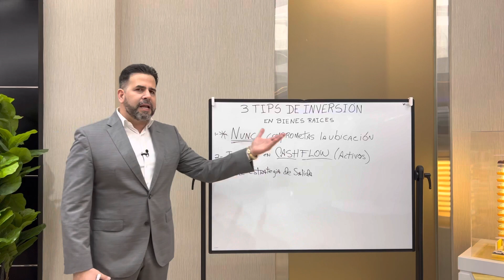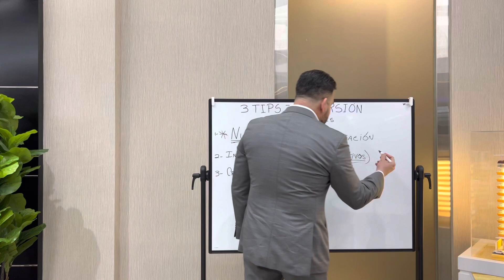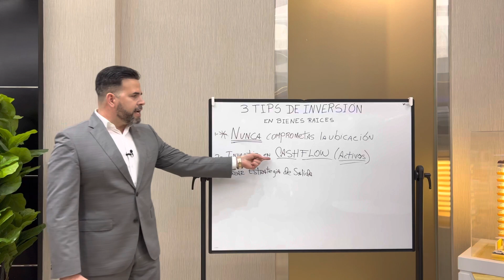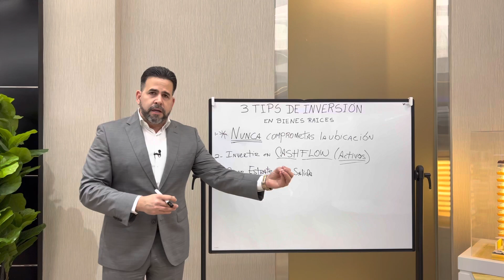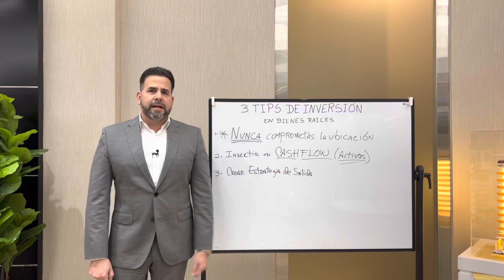Tres (3) tips para invertir en bienes raíces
Espero apliques mis consejos a la hora de invertir en bienes raíces aquí en República Dominicana, para que realices inversiones rentables

Si deseas comprar un apartamento en mis proyectos inmobiliarios, contáctame:
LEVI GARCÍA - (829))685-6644